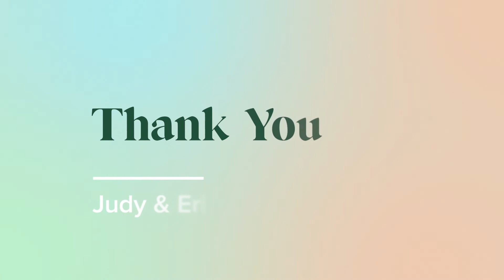Growth from Home - Improving the Cannabis Beverage Experience w/ Judy Yee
Judy Yee, CEO and co-founder of K-Zen discusses her journey to cannabis as a woman of color, why beverages make sense for the future of the industry, the K-Zen product portfolio including the newly launched Mad Lilly Spritzers, and advice for cannabis entrepreneurs.